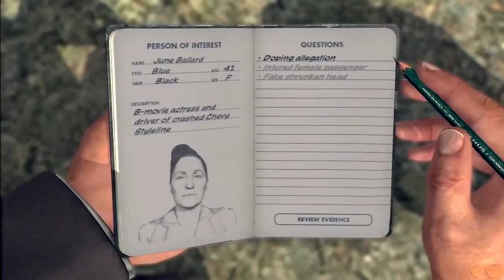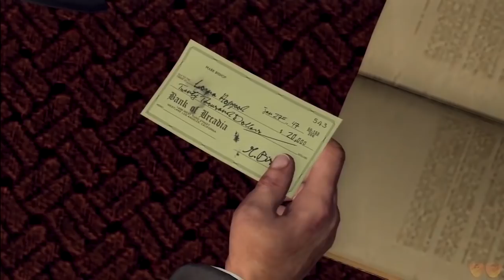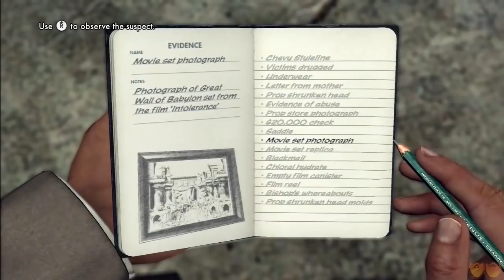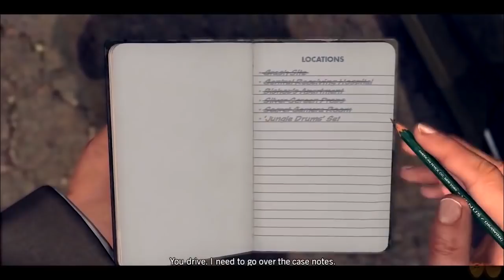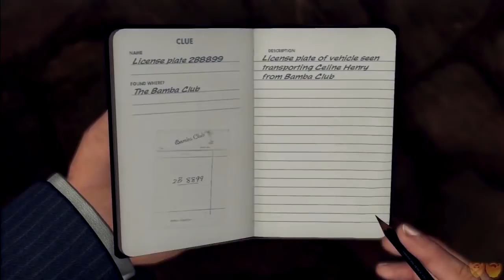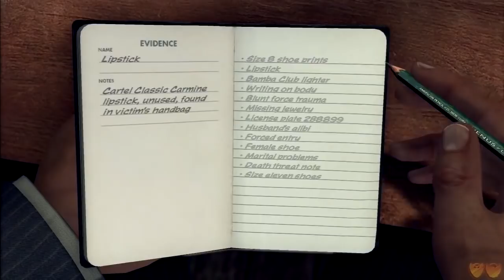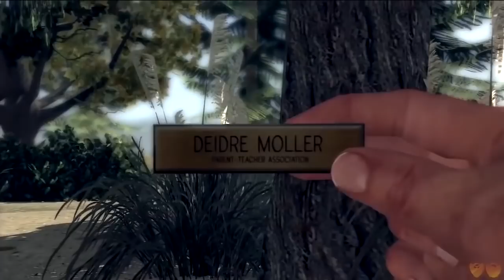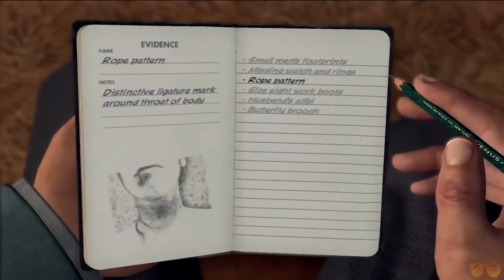L.A. Noire Just Cops Solving Crimes | Ep. #3 | Super Beard Bros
Mystery movie in L.A.